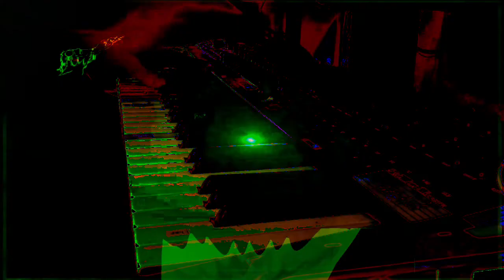Forms of sound made real from beyond all voids of nothingness - Structure without structure manifest